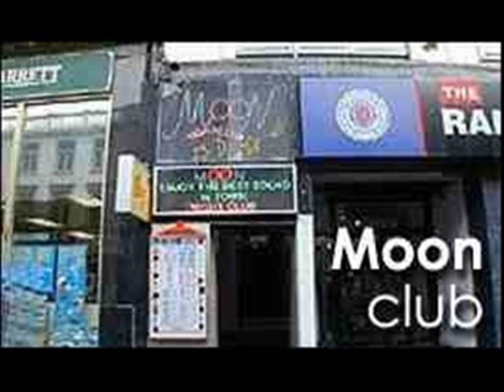MOON TUNES - TAKE ME AWAY